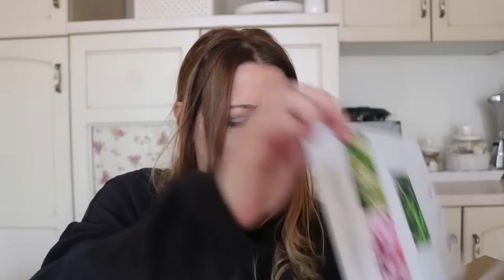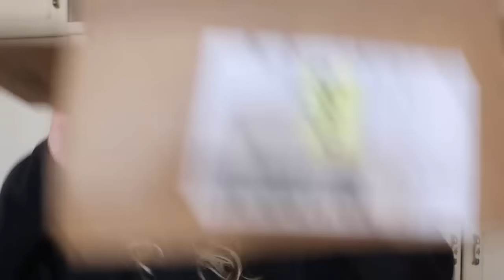Spacchettamento Yankee Candle dall' Inghilterra!!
Gruppo FB Y.Candle Mania Italy